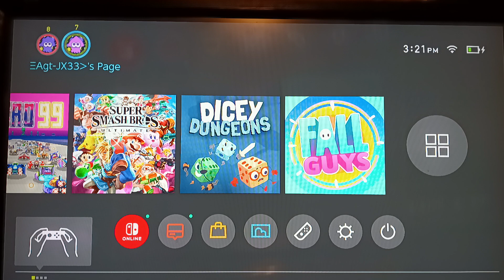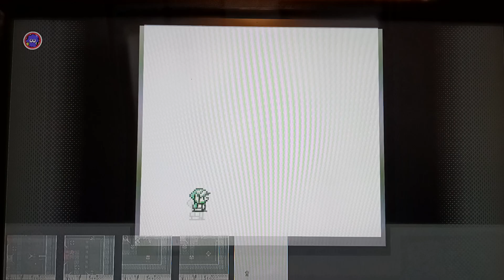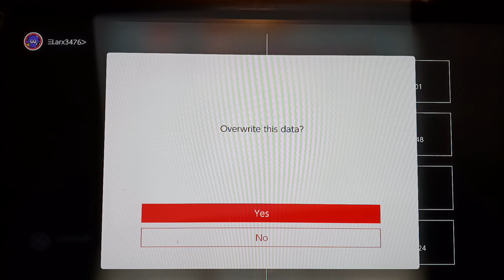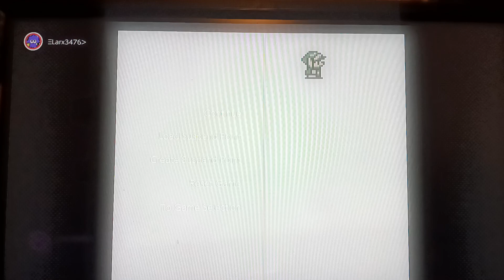still getting lost!!!